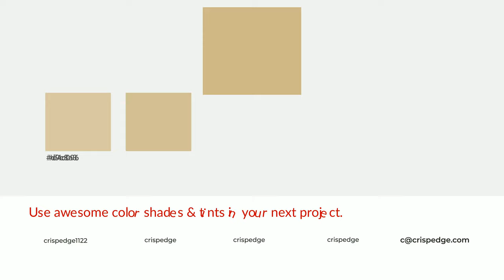Shades & Tints of Appalachian Trail color cfb989 A Cool Brown color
Shades of Appalachian Trail color cfb989 Cool Shades of Appalachian Trail color with Brown hue for your project!

Shades
Hex b8a479

Tints
Hex d4c096